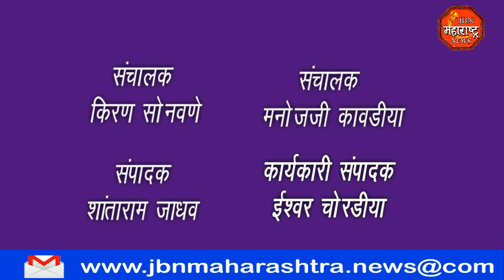हरणाच्या पिलाला युवकाने वाचवले